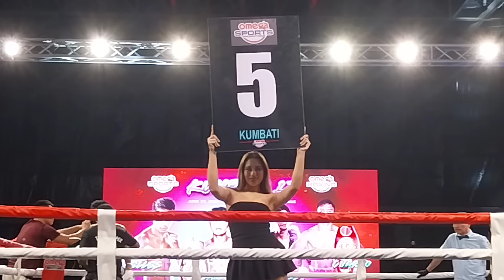FULL FIGHT: Arvin Jhon Paciones vs Rene Mark Cuarto | Nonito Donaire at Alas Casimero ang Galawan!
WBA-Asia champion Arvin Jhon "Sniper" Paciones drops former world champion Rene Mark Cuarto in the 2nd round and wins via split decision after 10 rounds